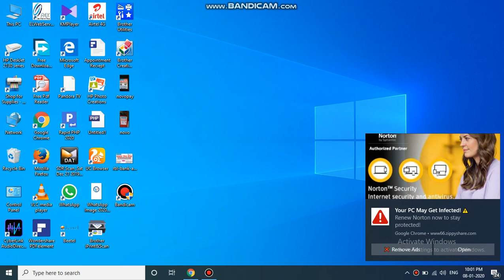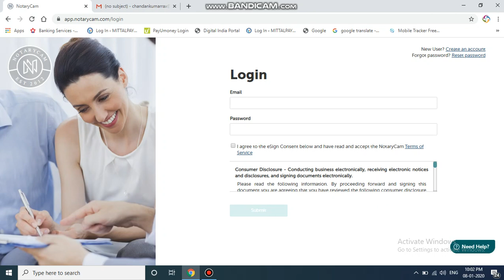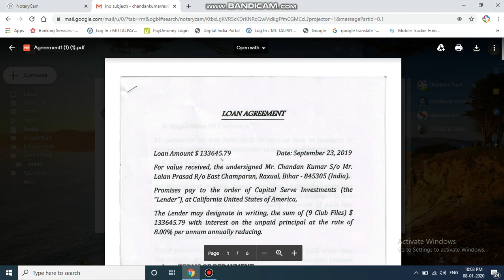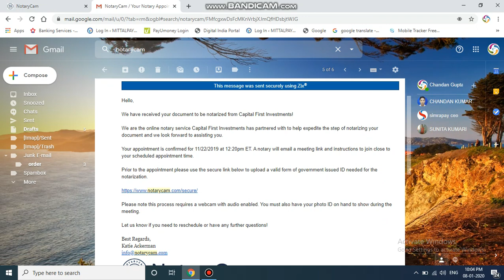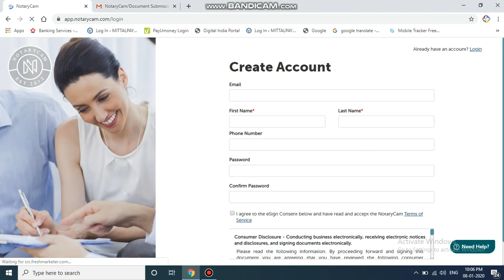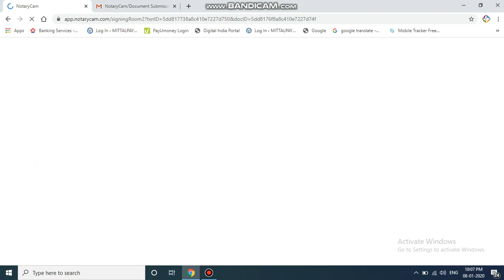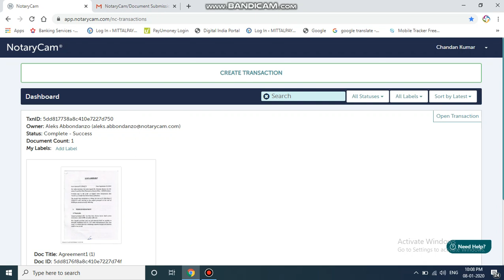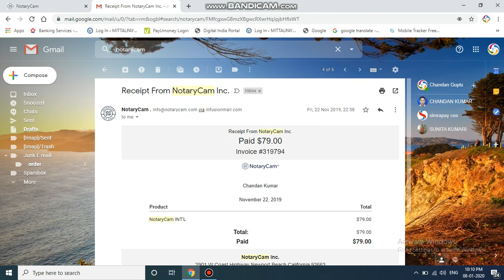How Online Notarization Works Using Notarize,Online notarize document notarycam.com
In this video, we'll show you how online notarization works using Notarize. Notarize is an online notary service that allows you to notarize documents online. We'll use Notarize to notarize a document and then we'll show you how to view the notarized document online.
Are you wondering how online notarization works? Well, in this video, we'll show you how online notarization works using Notarize. Notarize is an online notary service that allows you to notarize documents online.

Notarize makes online notarization easy and efficient. After watching this video, you'll know how to notarize documents online using Notarize. Not only is this a great way to notarize documents quickly and easily, but it's also a great way to save time on your busy schedule!

Notarize is a great online notary service that allows you to notarize documents online. In this video, we'll use Notarize to notarize a document and then we'll show you how to view the notarized document online. We'll also show you how to cancel and modify an online notarization. Notarize is easy to use and offers great features for not